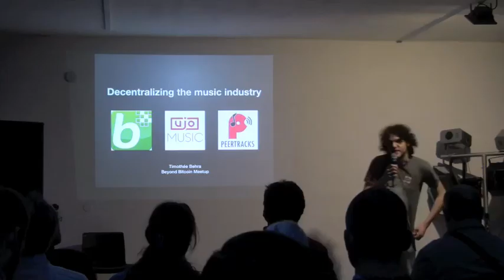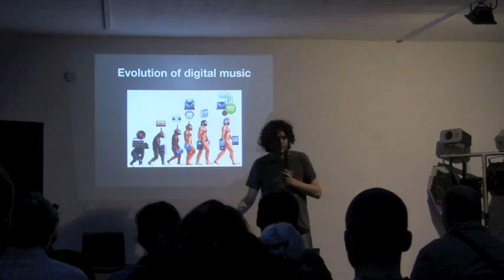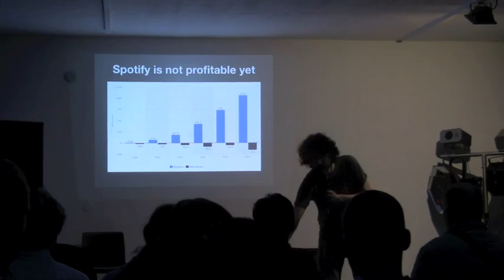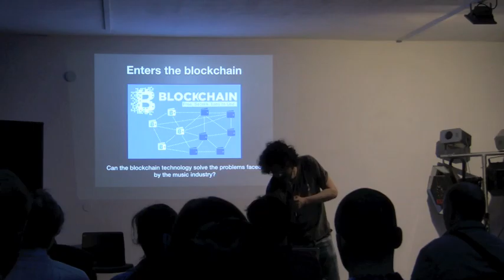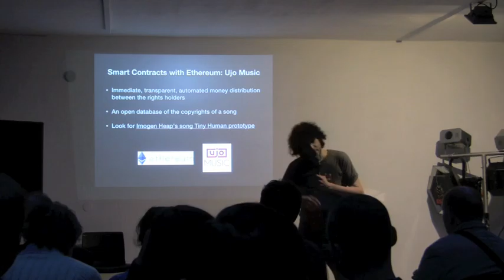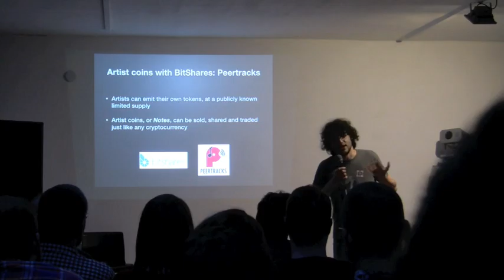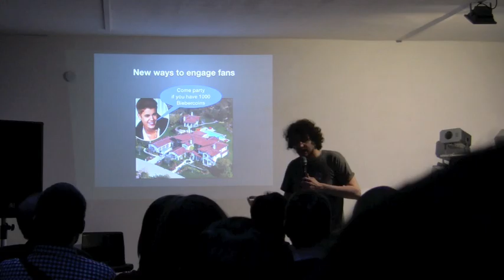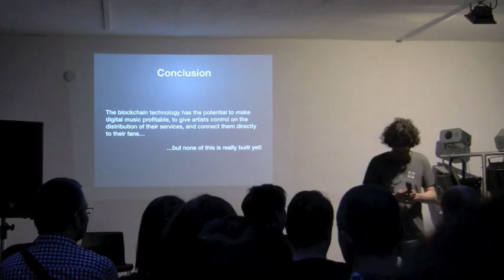Decentralizing the Music Industry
Many musicians are dissatisfied of the current way of how music is being distributed. Is there a more decentralized way which compensates musicians better and make the end user happy as well. Presenter: Timothée Behra.